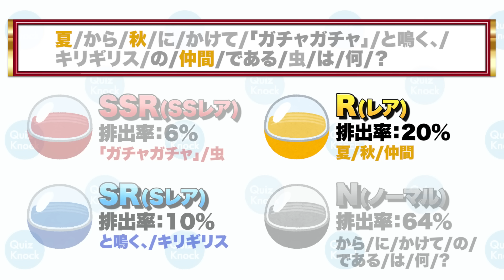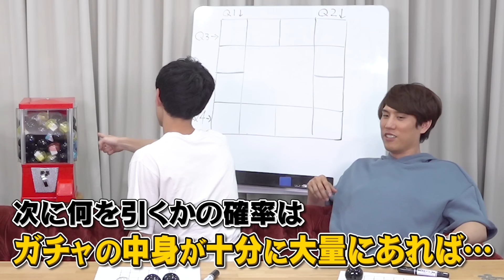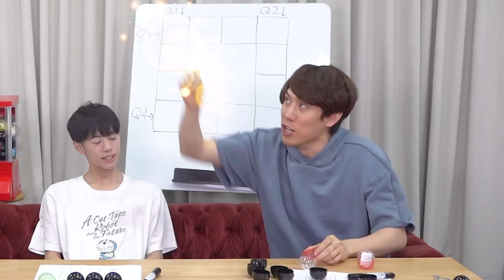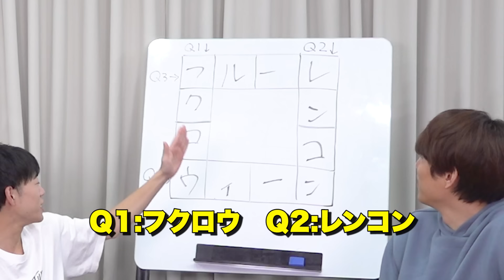【SSR】10連クイズガチャで神引きしました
みんな大好きガチャガチャでクイズ！
問題文を集めて協力戦！SSRを引くのは誰でしょう？

今日の一問の答えはこちら↓
記事タイトル : ギリシャ神話に登場するメドゥーサはどんな怪物？